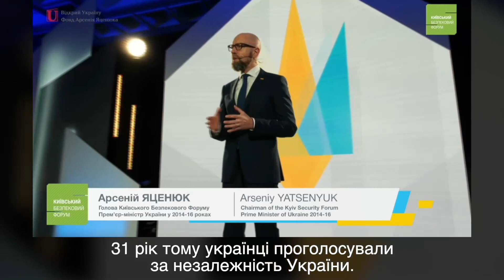Яценюк: Найкраща інвестиція Заходу в свою безпеку - це підтримка України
Звернувся до наших союзників – вкладаючи в Україну, ви робите інвестицію у власну безпеку та оборону. Це найкраща інвестиція в захист вашої батьківщини - підтримка України. Отже, боєприпаси, зброя і навіть, я назвав би - енергетичне озброєння: енергетичні щити, механізми, які допоможуть Україні пережити цю зиму. Це має величезне значення.

Потрібно демілітаризувати, деімперіалізувати і денацифікувати росію. Адже сучасна росія є загрозою світовому порядку, глобальній демократії і свободі.

Путін веде війну не лише проти України, а проти всієї демократії. Це війна темряви проти світла, між рабством та свободою. Це війна диктатури та демократії. Єдина опція, - це перемога в цій війні. Тому ми маємо об’єднати зусилля і будь-якою ціною захистити демократію і свободу у всьому світі.